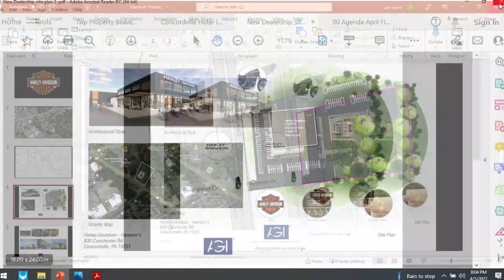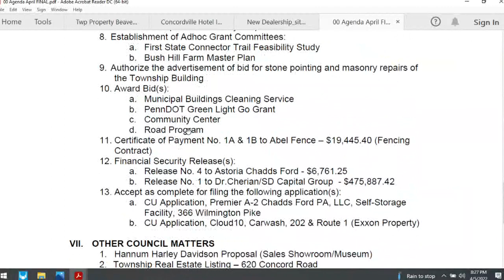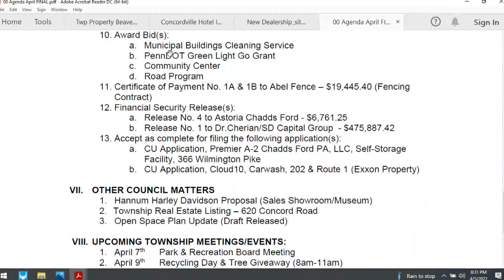Concord Township Council Meeting 04/05/2022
Concord Township Council regular public meeting held April 5, 2022.